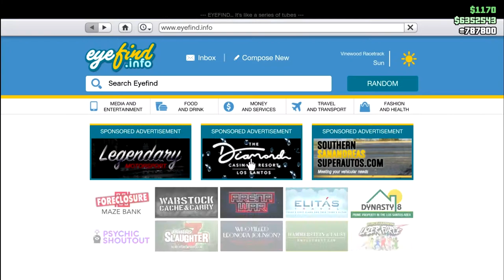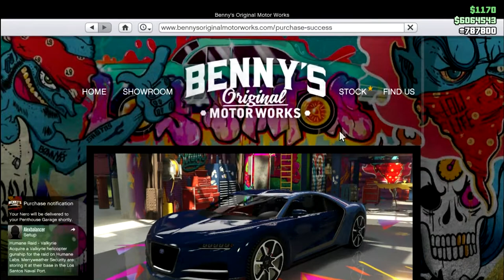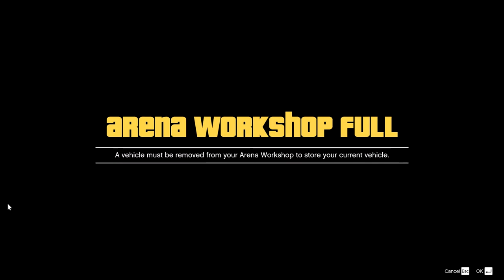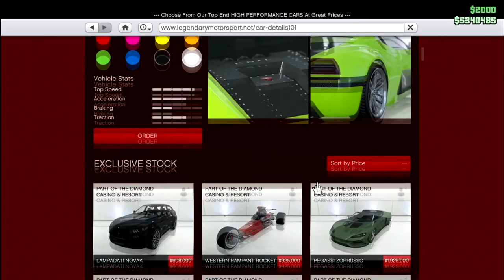Rubbin', Son, Is Hotring Racing. Win On Sunday! Let's Play GTA5 Online (And I buy a couple cars.)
In this one, I get the Nero Custom and Cyclone on amazing Twitch Prime Sales, and do a whole bunch of Hotring Racing.

And Rubbin', son, is Hotring Racing.